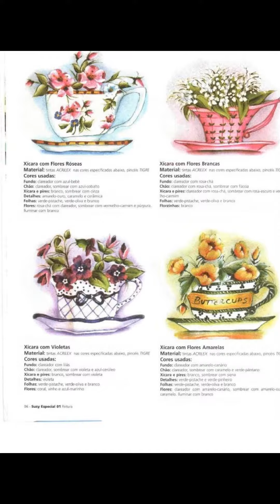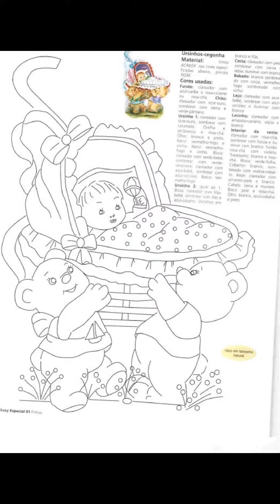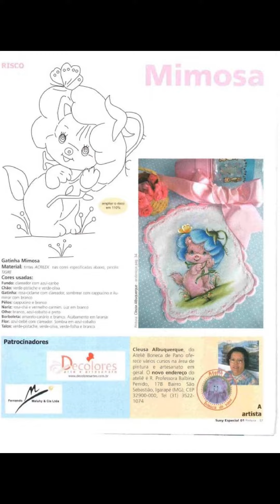ColecaoSusy_15 БАТИК_ДЕТИ!!!